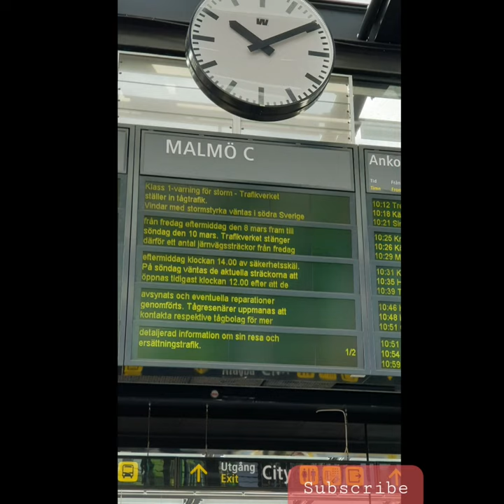Views of Copenhagen Denmark&Malmo Sweden. "Crossing øresund bridge Connects Denmark and Sweden"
Oresund bridge & Underwater Tunnel.the oresund bridge is a combination bridge and tunnel that connects Denmark and Sweden.Buiding it began in 1993.a tube tunnel of concrete segments was installed underwater and an artificial island was created to connect it to the bridge.